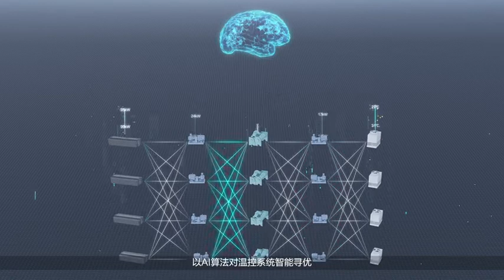Huawei Fusion Module Data Center. Automatic sliding door supplier in China.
Our automatic sliding door opener are used for huawei Fusion Module Data Center.
Skype:autodoorleader